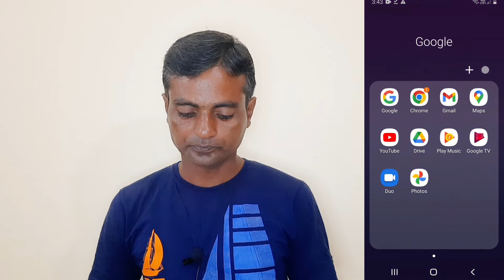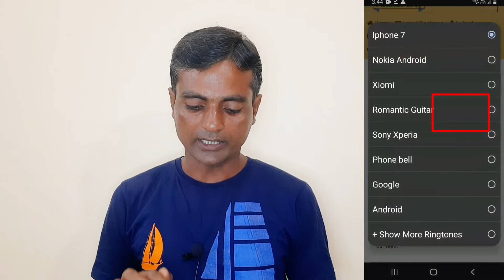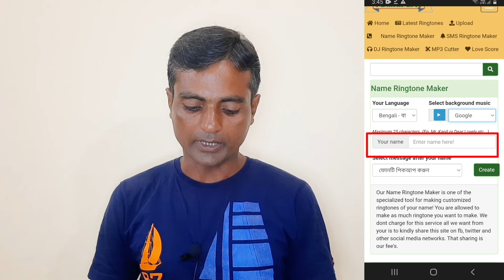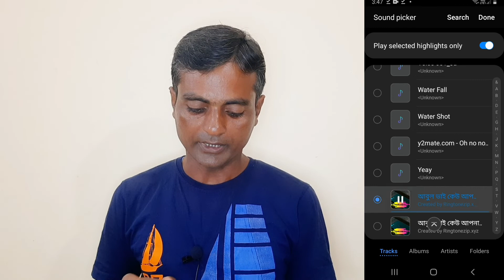My name ringtone || নিজের নামে রিংটোন তৈরি করুন এক মিনিটে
ringtone download
ringtone maker
ringtone make for mobile
ringtone kaise Banaye
mobile ringtone
mobile ringtone make
my name ringtone make
my name ringtone kaise Banaye
girlfriend ringtone
girlfriend ringtone make
girlfriend name ringtone
girlfriend name ringtone make
Bangla ringtone